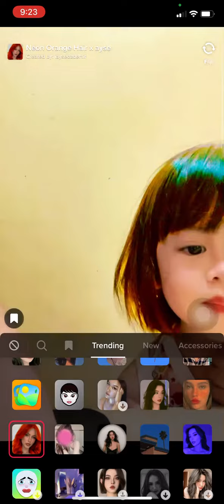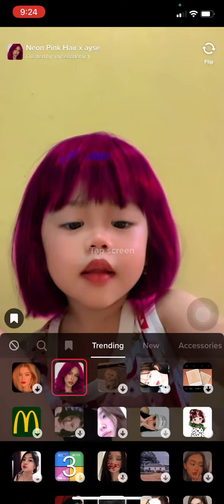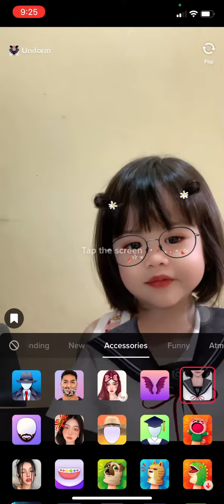Luna playing with TikTok filters